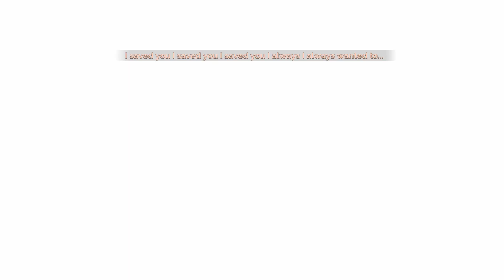Transistor - Recursion Part 2/8.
Recursion a.k.a new game+
which will earn you the Goodbye() Trophy/Achievement.

水滴石穿